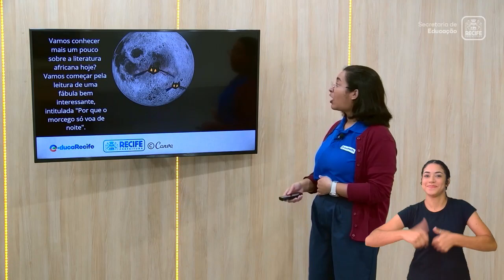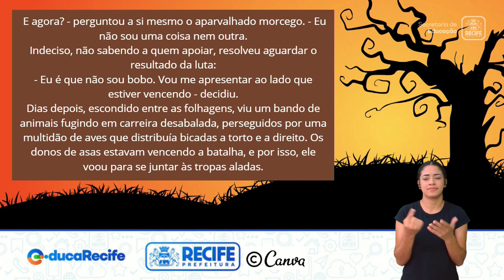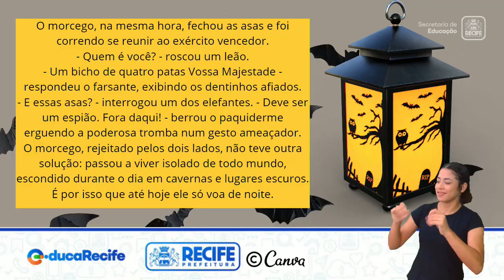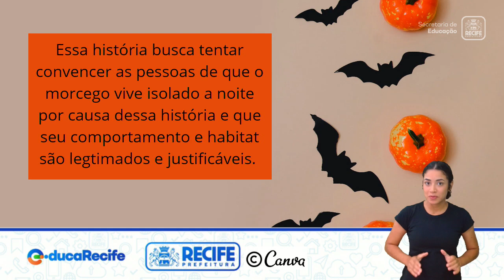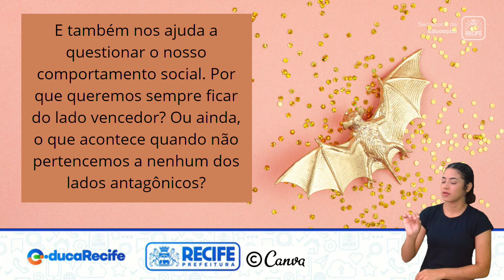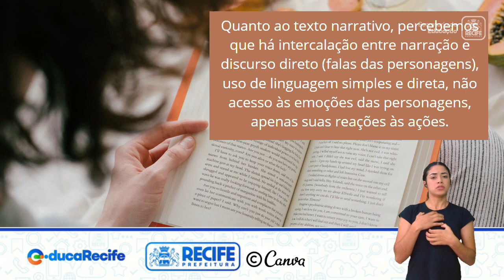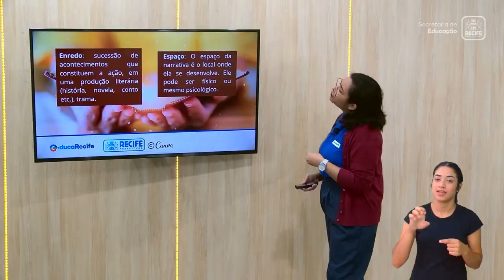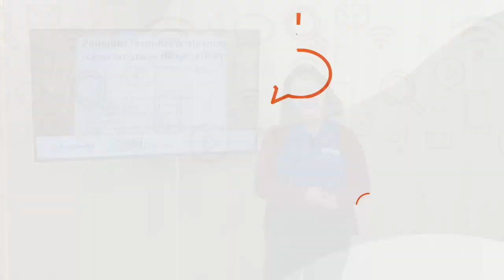31 10 22 - 7ºANO - LÍNGUA PORTUGUESA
LÍNGUA PORTUGUESA
TEMA: NARRATIVAS AFRICANAS
PROFESSORAS: VIVIANE SANTOS E CAMILI BORBA